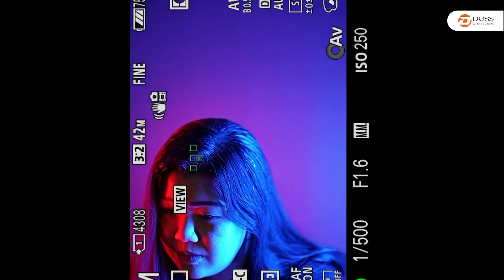Tips Foto Portrait: Menciptakan Color Mood dengan Lampu RGB LED | DOSS Tutorial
Yang mulai suntuk karena di rumah aja, kali ada tips foto portrait yang bisa kamu coba di rumah dengan menggunakan Lampu LED Godox TL60. Kita coba menciptakan Color Mood agar bisa mendapatkan hasil foto sesuai keinginan. Kira-kira apa aja sih yang harus diperhatikan?

Langsung aja simak video selengkapnya dan jangan lupa berisikin kolom komentar yak…

Makin Asik Belanja di Website DOSS! Kunjungi dan nikmati Gratis Ongkir.

Informasi lebih lanjut dan pemesanan bisa menghubungi :
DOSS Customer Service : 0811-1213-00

- Jakarta:
DOSS Camera & Gadget | The Biggest Camera Store in Indonesia
Jakarta Makassar Yogyakarta Bandung